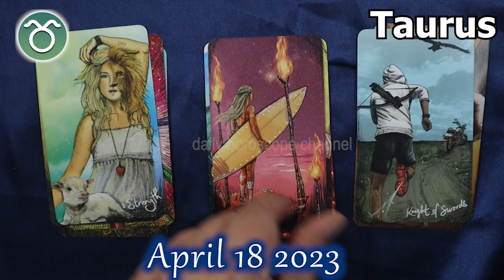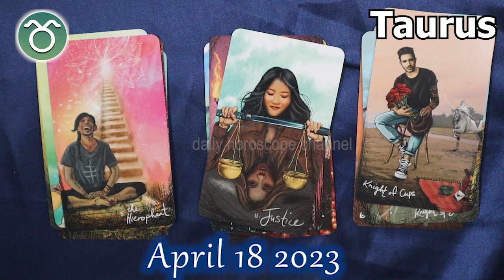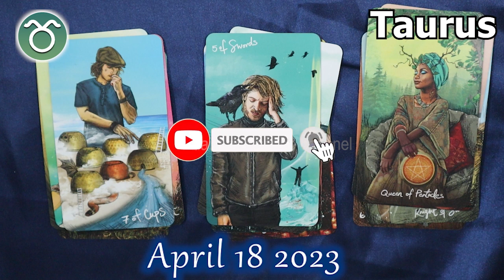❎ HOROSCOPE FOR TODAY ❎ TAURUS DAILY HOROSCOPE taurus April 18, 2023 ♉️ horoscope tarot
Taurus Horoscope April 18, 2023, Taurus today horoscope, Taurus Today Horoscope April 18, 2023, Daily horoscope Taurus 18 April 2023, Horoscope Taurus April 18, 2023